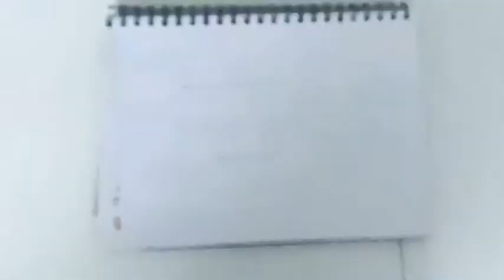How To Draw A Game Controller كيفية رسم جهاز التحكم للعب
كيفية رسم جهاز التحكم للعب

Musician: @iksonmusic